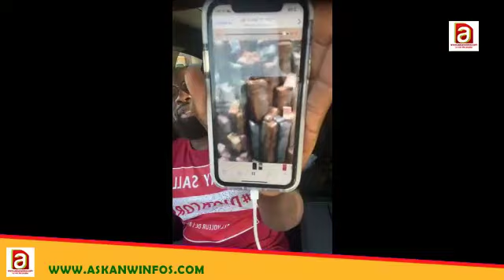Urgent ! Tounkara clash fort et révèle les Gordjigenes et les voleurs de l’État